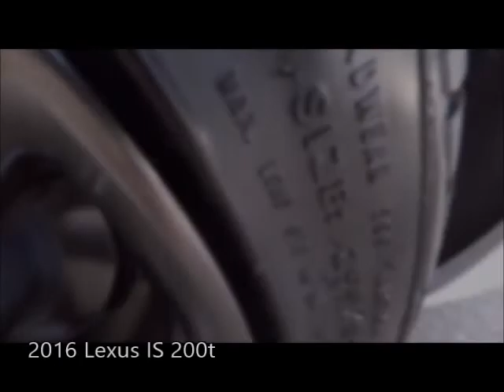Used 2016 Lexus IS 200t Near Fort Myers and Sanibel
Looking For A Used 2016 Lexus IS 200t Near Fort Myers and Sanibel?  Your Excellent condition L/Certified Lexus Ultra White 2016 Lexus IS200t with Heated and Ventilated Front F SPORT Seats, Blind Spot Monitor, Backup Camera, Sunroof, Bluetooth and Much Much More! ONE owner FLORIDA titled with an UNLIMITED MILE 6 year Lexus warranty from date of first use honored anywhere in the USA! Free Carfax, special finance terms, trades welcome and we ship anywhere! For an e-deal you'll feel good about contact Scanlon in Fort Myers today! We are your Used Lexus Florida Dealer. *Note that CPO/Used vehicles may be subject to unrepaired manufacturer recalls. Please contact the manufacturer for recall assistance/questions before purchasing or check the NHTSA website for current recall information. Scanlon gives each vehicle a safety inspection and checks for open recalls.** While every reasonable effort is made to ensure the accuracy of this data, we are not responsible for any errors or omissions contained on these pages. Please verify and review any information in question with a dealership sales representative, equipment listed is derived from manufacturer new vehicle data; some items and/or subscriptions may not be included with the vehicle as a pre-owned vehicle.

LP19276